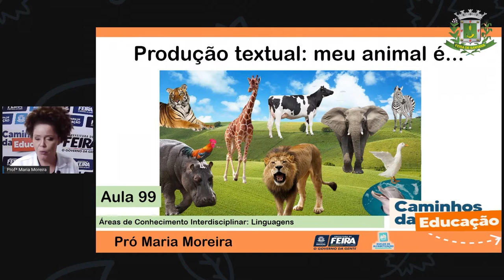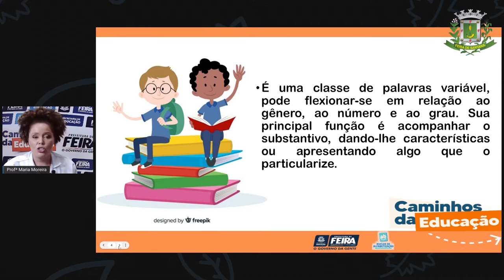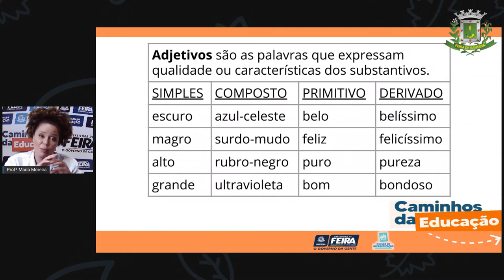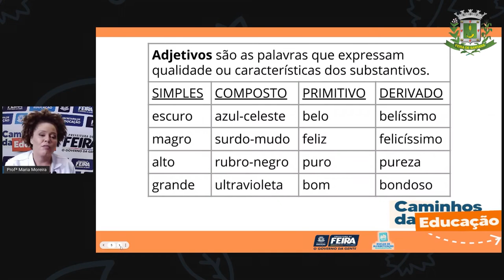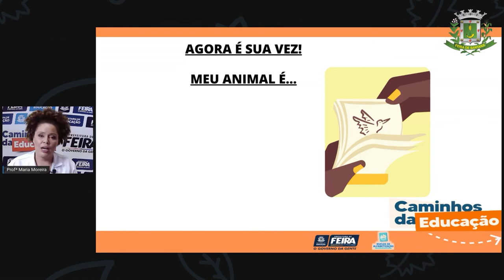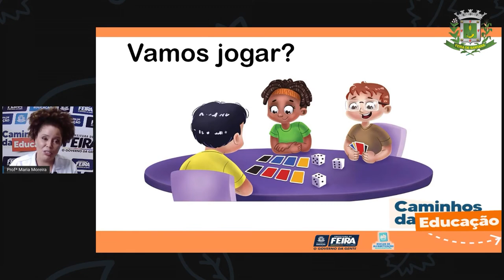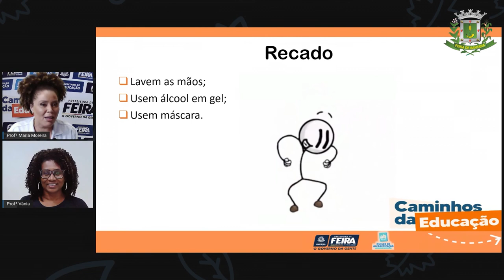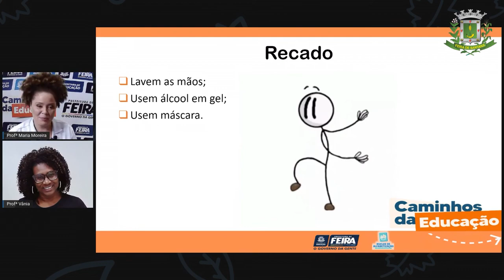Aula 99 3ºANO Profª Maria Linguagens Produção textual